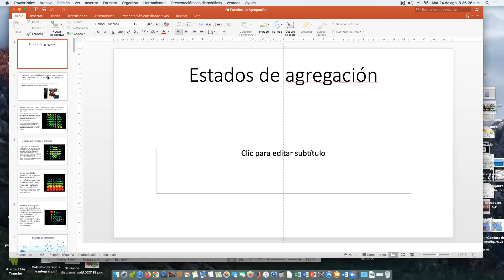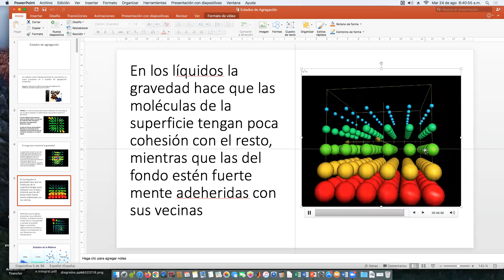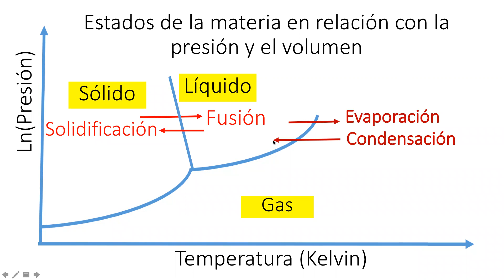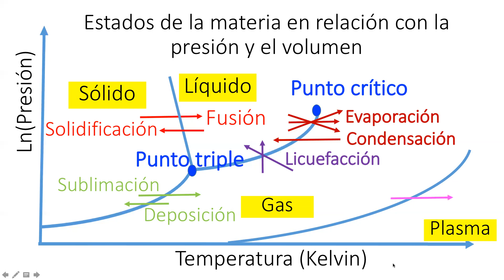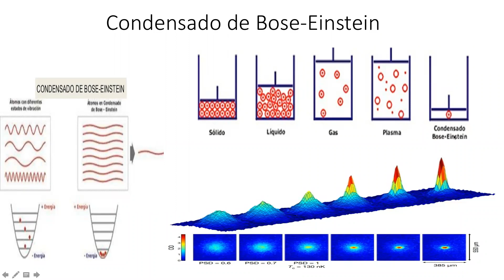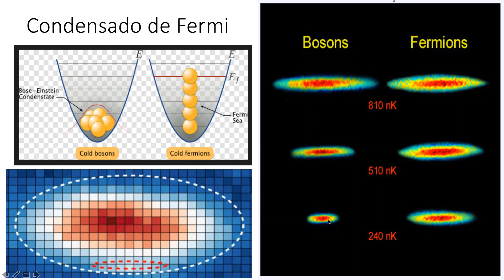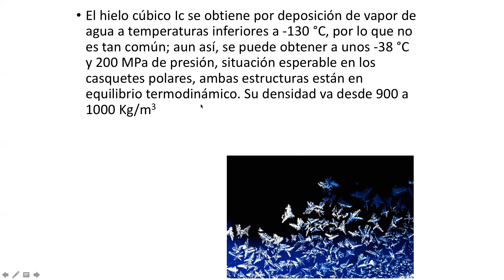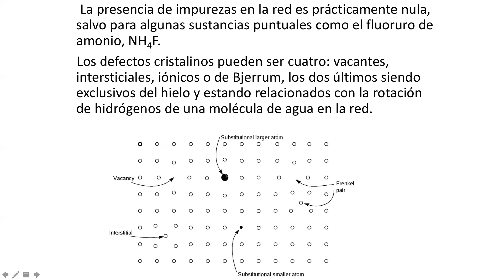Estados de Agregación molecula 1. Plasma, condezados bosonicos y fermionicos, hielos